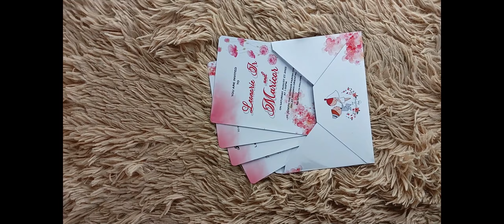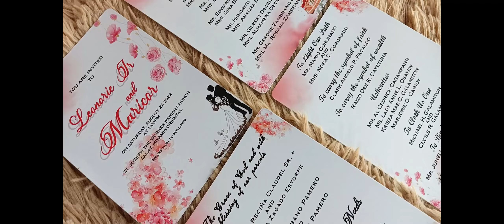Invitation Letter Sample #2 - Invitation Letter for Wedding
Invitation Letter Design - This video was created for those who have knowledge in graphic design. If you have a knowledge in photoshop, This video is perfect for you. So seat back and relax.